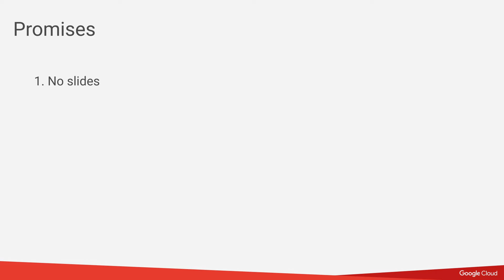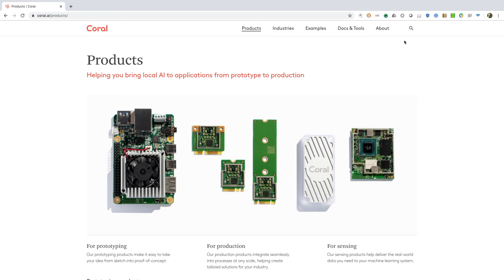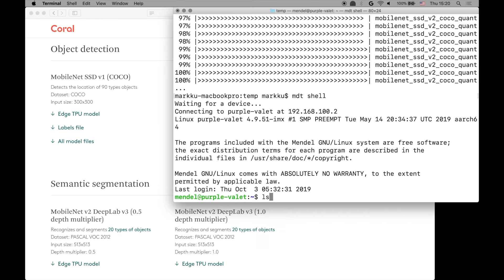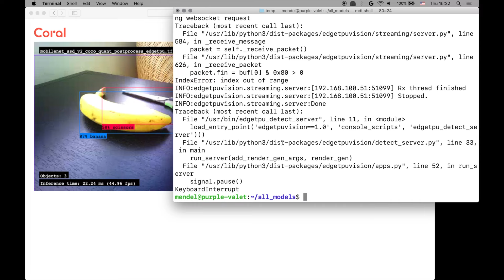Level Up - Getting started with Coral Dev Board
Welcome to Level Up, the show where we show you how to build solutions hands-on with Google Cloud Platform.

In this first episode Solutions Architect Markku Lepistö will introduce the the Dev Board from Coral Google's platform for Machine Learning and Artificial Intelligence inference at the edge.